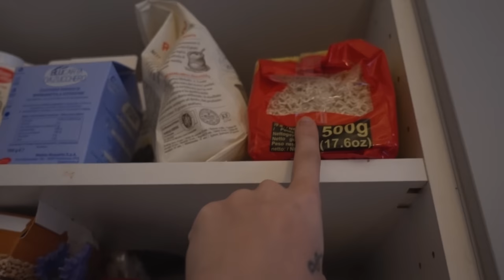"Mi stavano seguendo..." 🏃🏼‍♀️- Cosa è successo queste settimane? Tra magia, arte e natura!🍀🌙